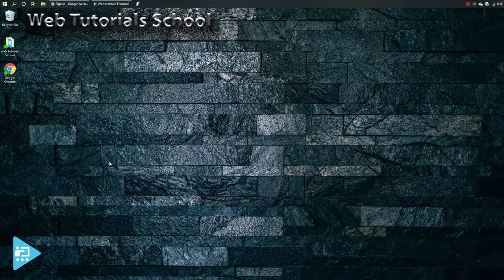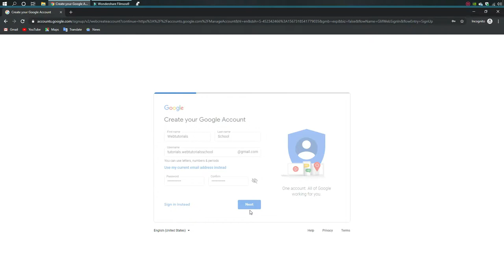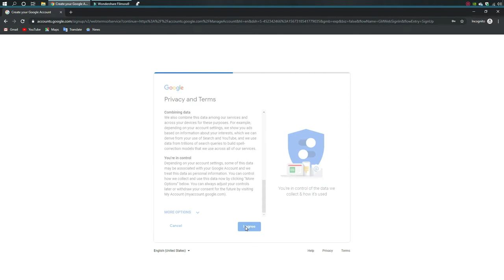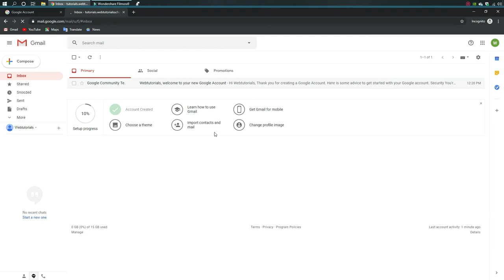কিভাবে একটি জিমেইল অ্যাকাউন্ট তৈরি করা যায় ? How to Create a Gmail Account | Web Tutorials School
Friends, today we will talk about a topic. That's how I open a Google account or a Gmail account. Hope you like this video. I know many can make it. It's made for beginners only. I'm going to create a tutorial on a web series. That's part of it.